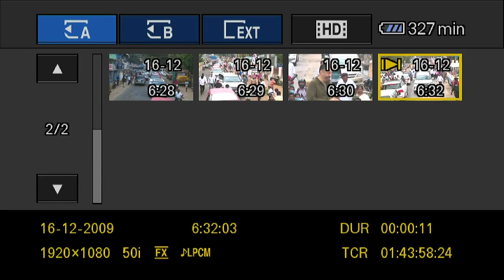மக்கள் நீதி மய்யம் கட்சித் தலைவர் திரு. கமல் ஹாசன் அவர்கள் தக்கலையிலிருந்து